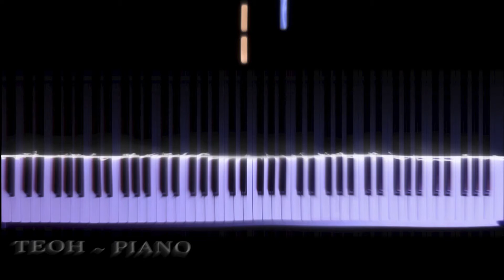Vakeel Saab BGM - PAWAN KALYAN | Piano Cover | TEOH Piano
🎧 Put on your Headphones for better experience ! Vakeel saab theme telugu piano 🎶

Enjoy & Learn how to play vakeel saab song.

Pawan Kalyan's latest BGM from the movie Vakeel Saab.

So I thought why dont we make a piano cover version of it:) Hope this also helps as a piano tutorial for you guys.

This is my Piano Version for vakeel saab song. Making these particles took actually really long, hope u enjoy it :)

Hope this corona pandemic will be over soon...

 Hey guys! - Hope you all do well ツ

 ● This Piano Cover will give u visual excitement!!

Get your daily dose of some great music and learn with songs tutorials.